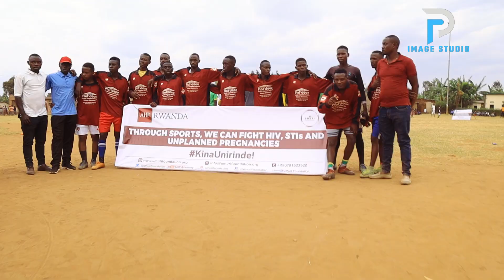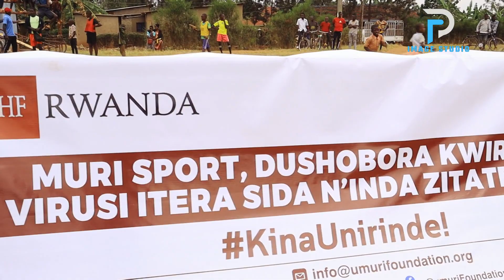UBUZIMA BWANJYE AGACIRO KANJYE DOCUMANTARY OFFICAL